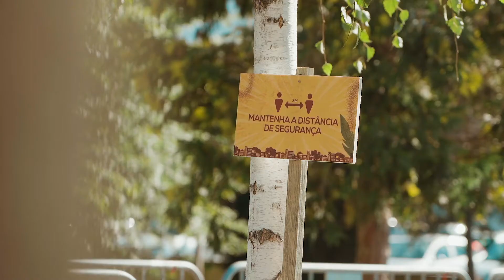Anima-te - Estás em segurança!